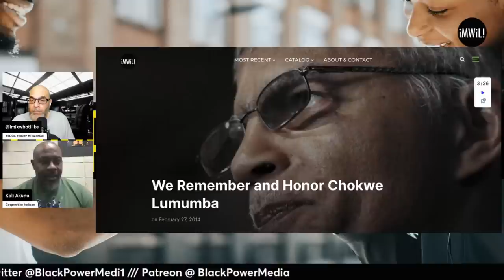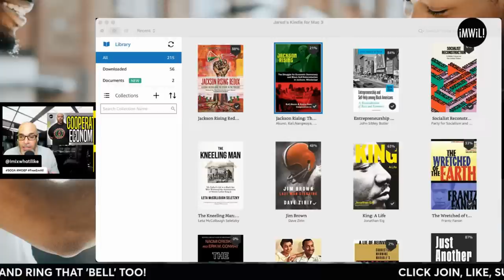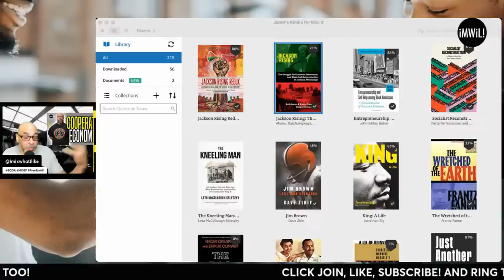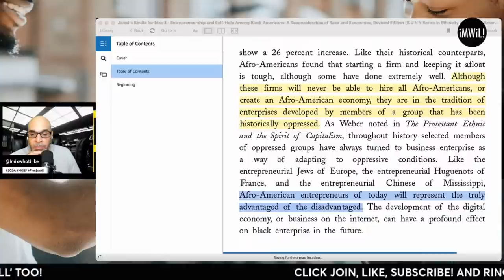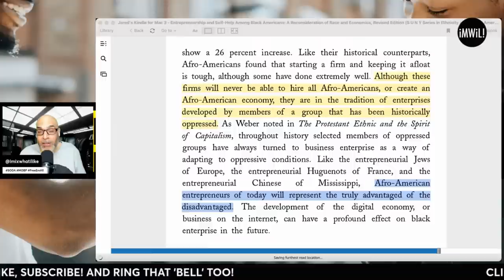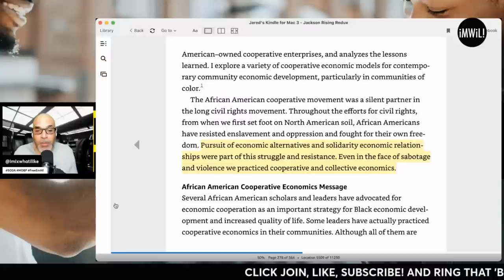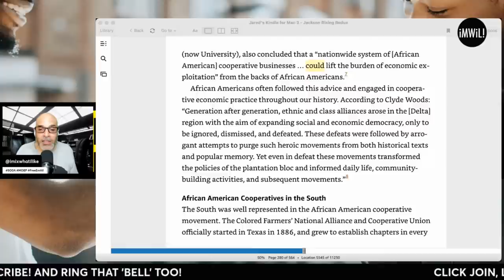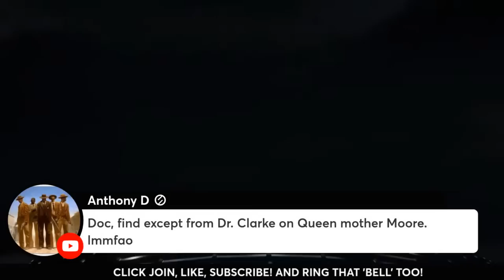Kali Akuno Talks Cooperation Jackson, Cooperative Economics, and Black Liberation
You Are Wrong About Cooperatives! (DuBois Said So)

Chokwe Lumumba Speaks!